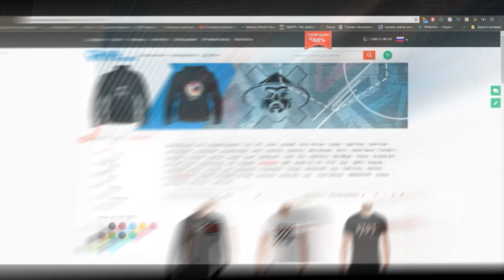Баста о Децл, Скриптонит, Truwer, T-Fest, Nintendo, Ноггано